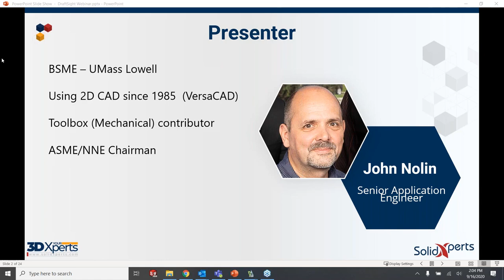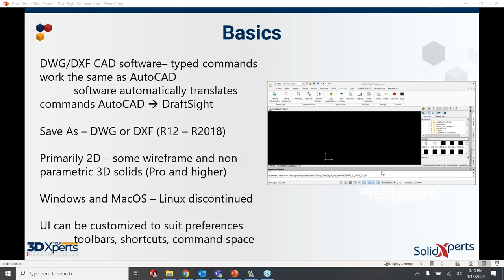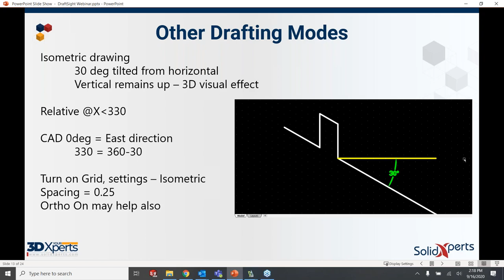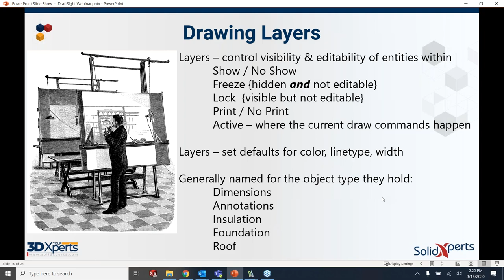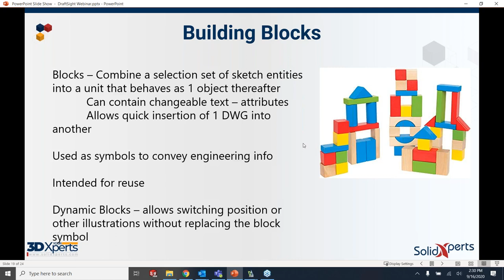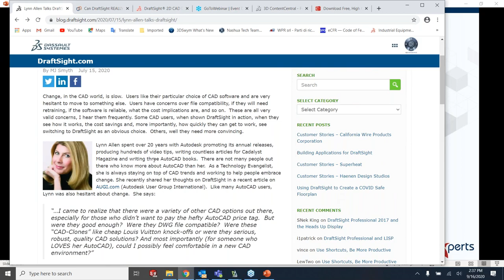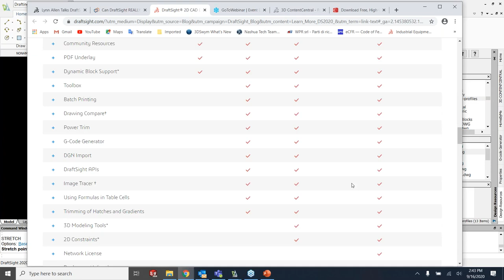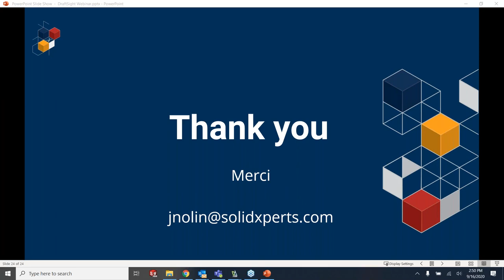DraftSight for the replacement of AutoCAD, one of the most powerful design tools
DraftSight for AutoCAD replacement

See why experienced CAD users and industry experts recommend DraftSight as a suitable replacement for AutoCAD.
Why pay ever increasing annual subscription fees when you can purchase equivalent CAD power for a fraction of the cost?
DraftSight features a minimal learning curve for AutoCAD users and key UI improvements that make design work easier and more efficient. Learn why technology columnist Lynn Allen, and technology review site TrustRadius  find DraftSight to be a fully capable design tool.

John Nolin is a Senior Applications Engineer for SolidXperts with over 35 years of CAD experience. He is also a member of the team that created Toolbox and other Mechanical tools that are now featured in DraftSight instead of AutoCAD.

Don't miss this appointment and SaveTheDate! Get back together on Wednesday, September 16 at 2:00 p.m.